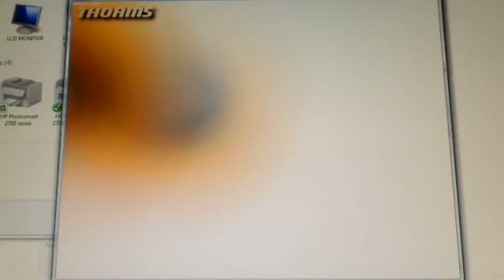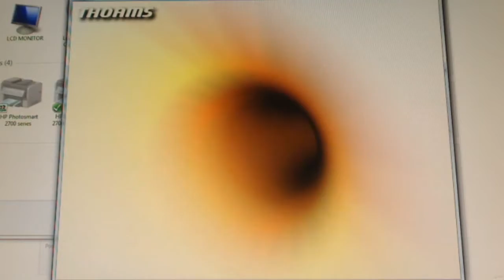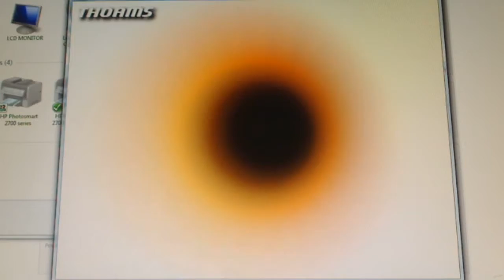Irrlicht + Bullet + CI2510 = Fun!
Brief demo using Irrlicht + pure Bullet 2.78.

The track is 39460 triangles, exported to .obj from Maya and loaded into Irrlicht utilising the fantastic built in octree creator. One light is attached to the camera, set to be a nice soft orange. Sorry for recording from webcam, but fraps & camstudio both sank my framerates to unacceptable levels.